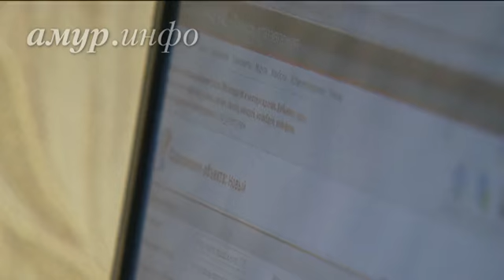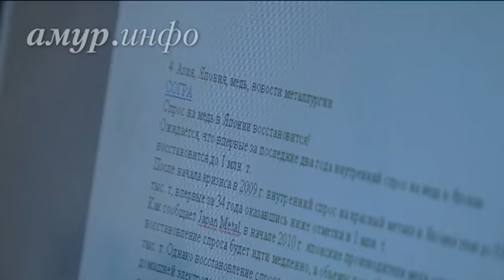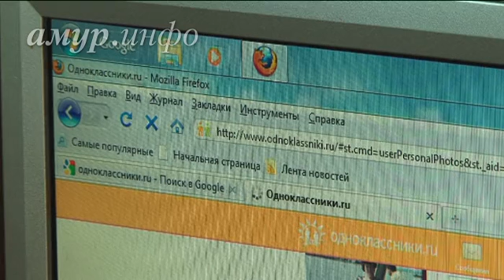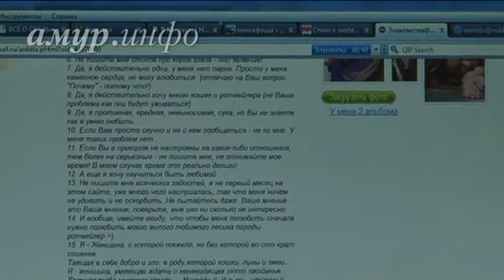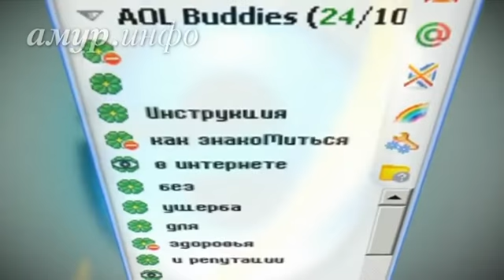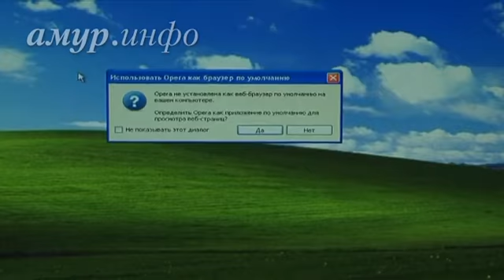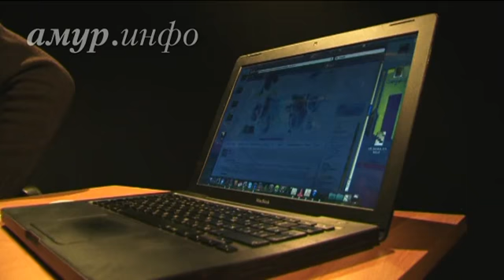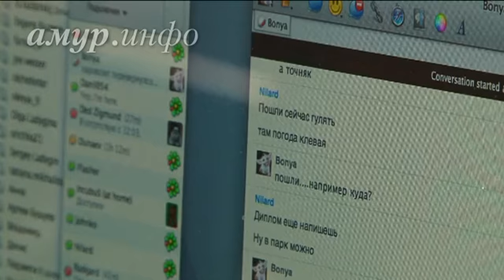Вся наша жизнь онлайн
Как Интернет меняет судьбы людей Ссылка на сайт / Видео предоставлено ТК "Альфа канал"